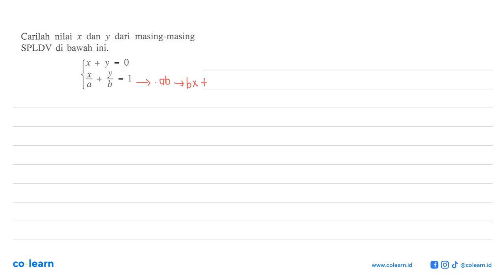Carilah nilai x dan y dari masing-masing SPLDV di bawah ini. x + y = 0 1 + &gt; = @ b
Topik atau Materi: Sistem Persamaan Linear Dua Variabel (SPLDV) - SISTEM PERSAMAAN LINEAR DUA VARIABEL (SPLDV) - ALJABAR - Matematika Kelas 8 SMP - K-2006

00:00 : Bedah Soal
01:00 : Konsep, rumus dan pengertian Sistem Persamaan Linear Dua Variabel (SPLDV)
01:18 : Langkah penyelesaian soal
01:56 : Jawaban akhir
02:26 : Penutup